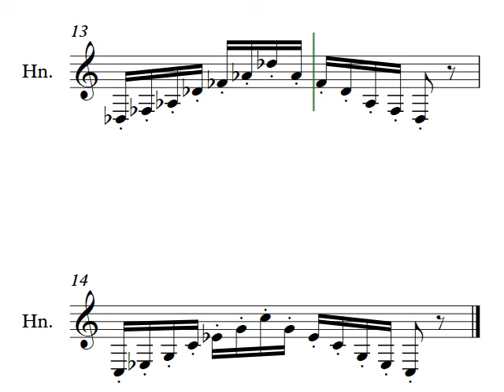Sup Minor Arpeggios